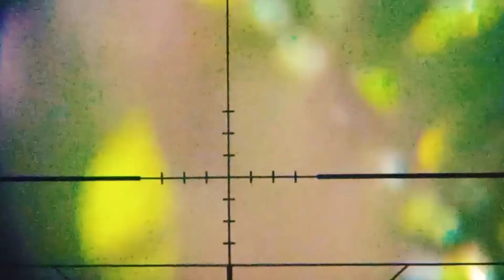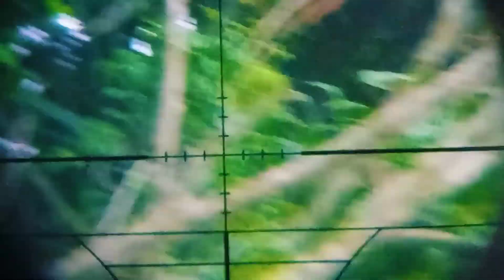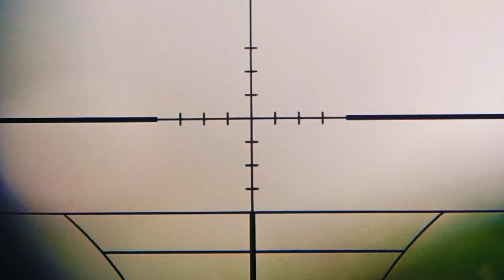🔴 Hunting Terbaru 2022 Part 24 ✅ Berburu hari ini dapat Bonus